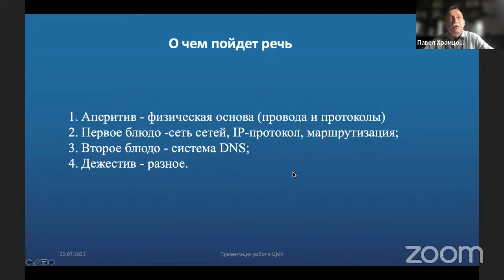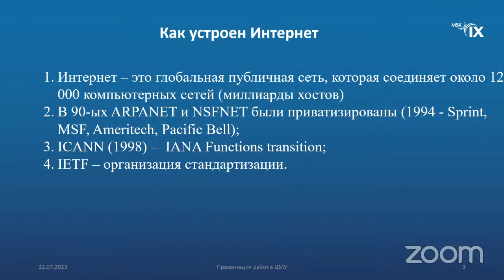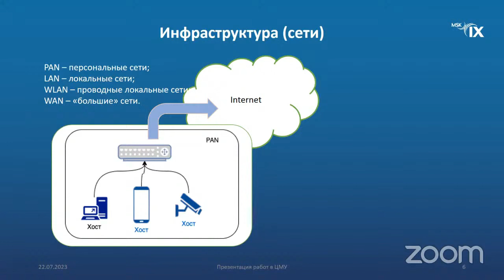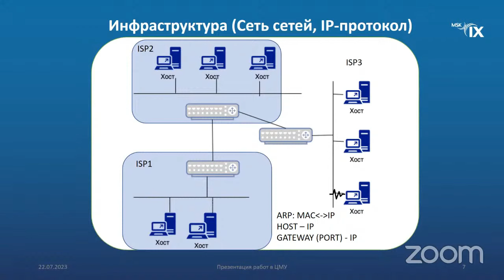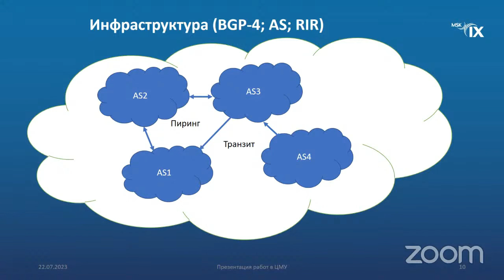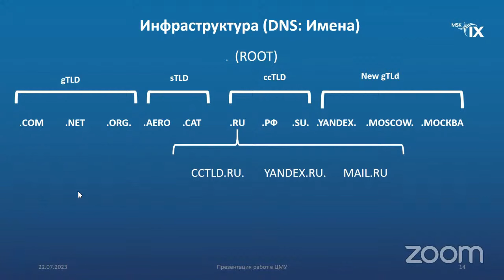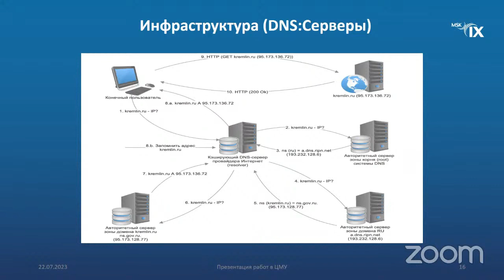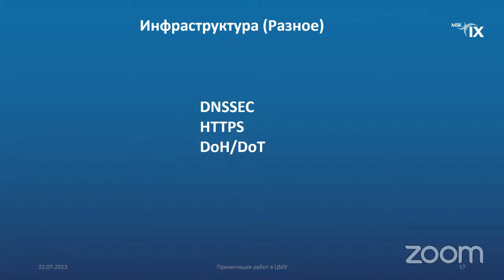Инфраструктура интернета: технические основы - лекция Павла Храмцова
Инфраструктура интернета: технические основы.

Эксперт: Павел Храмцов (MSK-IX).

В рамках данной лекции для Летней школы по управлению интернетом рассматриваются инфраструктура интернета, основные технические стандарты, а также деятельность международных организаций по обеспечению функционирования глобальной сети. Лекция направлена на формирование у слушателей представления о том, как работает интернет и какие компоненты для этого необходимы.